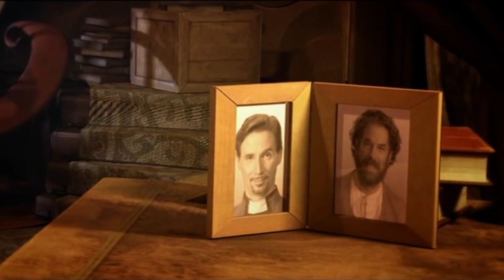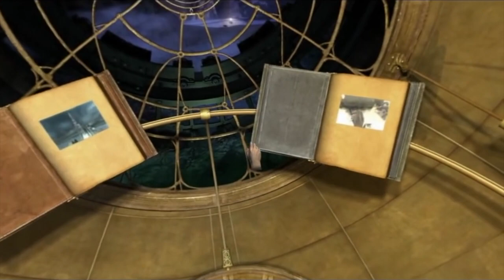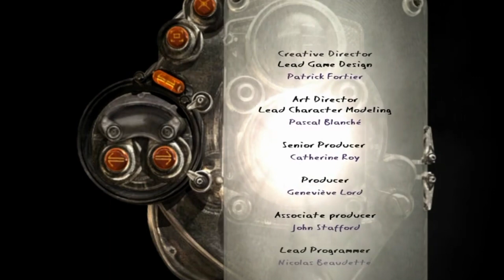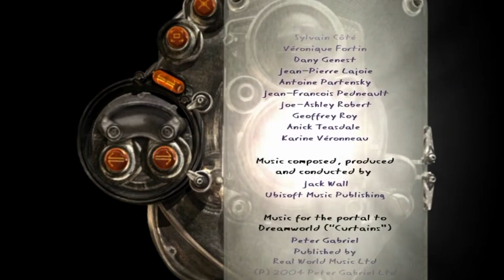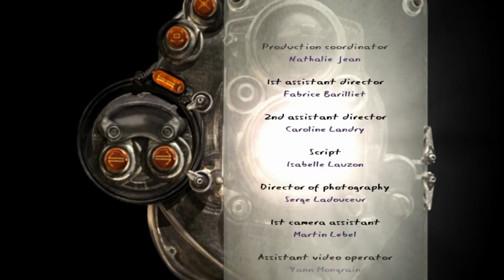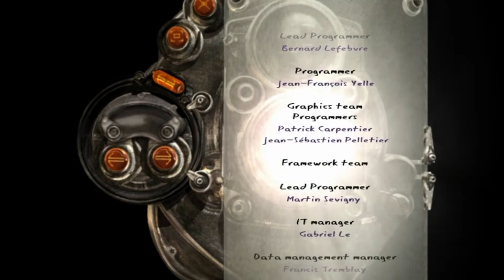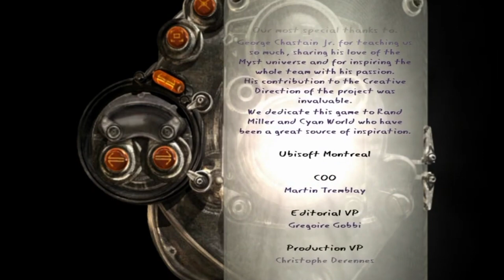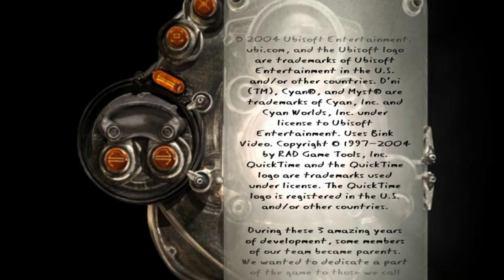Myst 4: Revelation game movie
Original music by Jack Wall.

Clips from Let’s Play series by Sven Groot (Dilandau3000).

Spoiler warning: This is essentially a montage of all that there is to see and do in Myst 4: Revelation, with entire story scenes.

For more on all the Myst games, visit MystJourney.com.